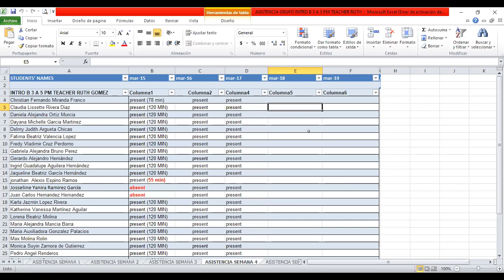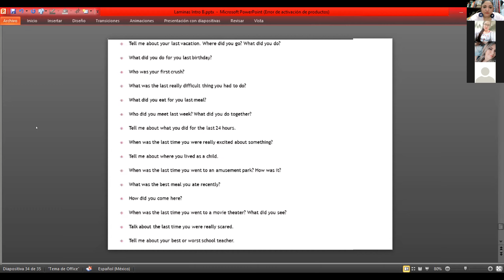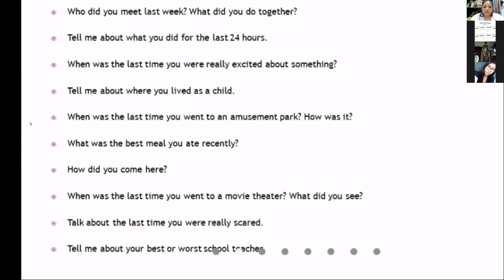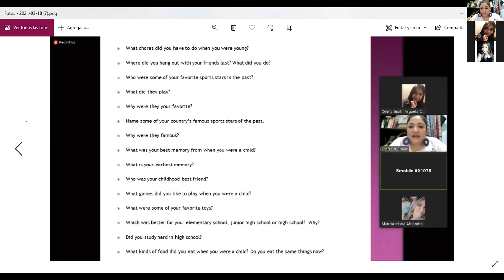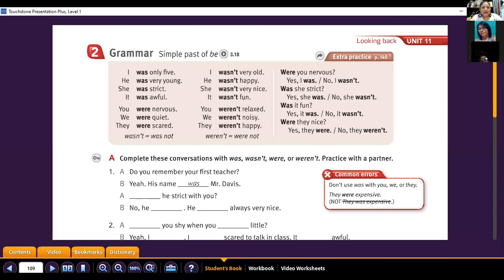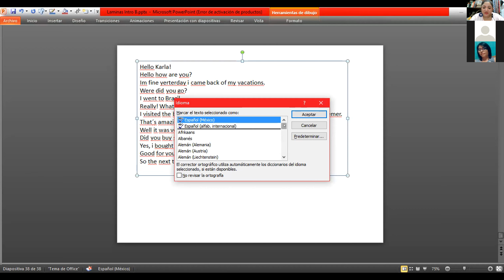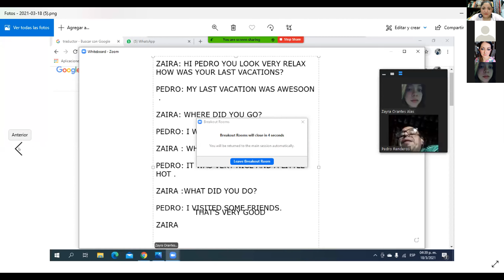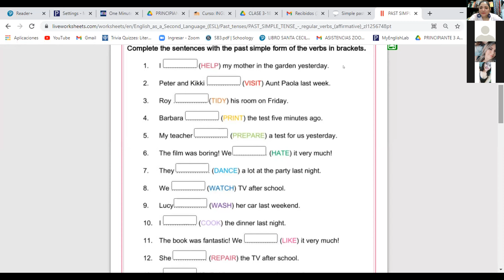INTRO B 3 A 5 P M CLASE 19 TEACHER RUTH